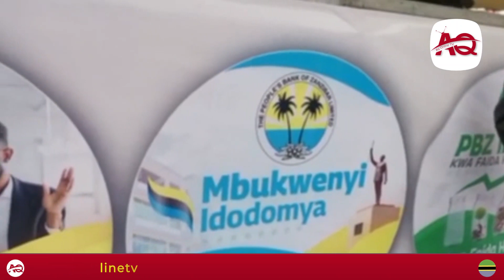MASHALLAH! MAANDALIZI YA MWISHO YA MASHINDANO MAKUBWA AFRIKA | AL HIKMA FOUNDATION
Kesho Jumapili 17/04/2022, Uwanja wa Taifa (Mkapa) kwanzia saa 12 Asubuhi. | TUWAHI KWA MTETEZI